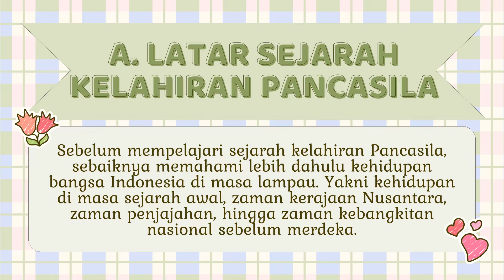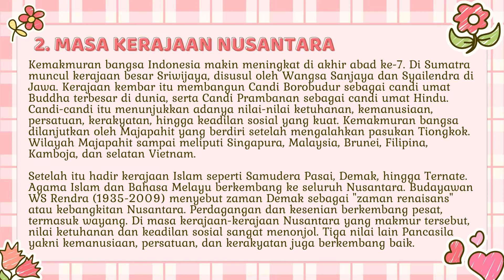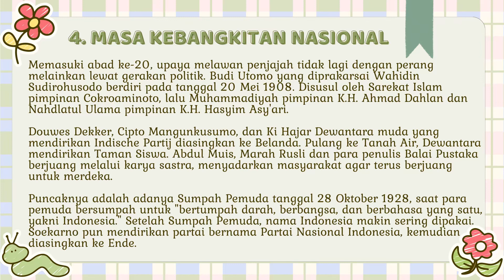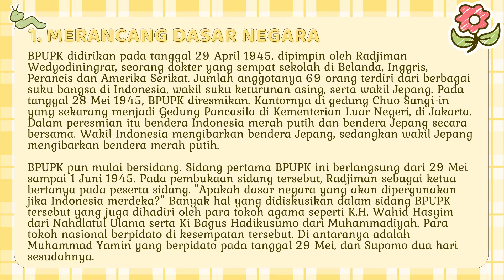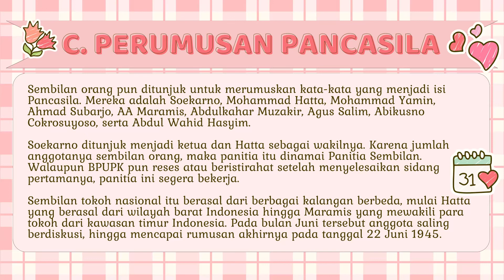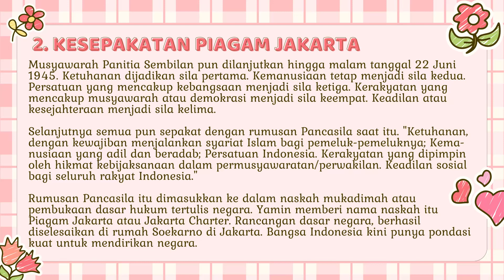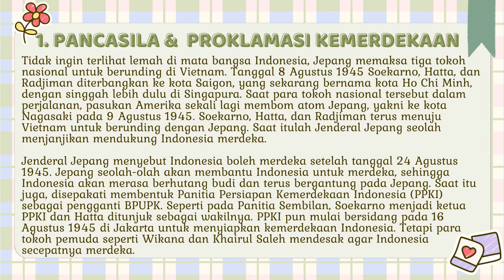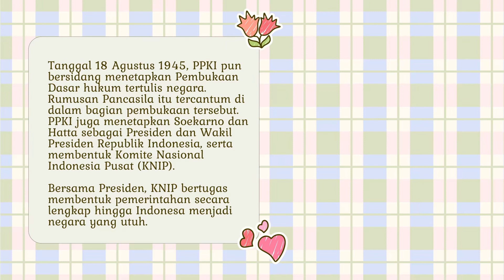BAB I Sejarah Kelahiran Pancasila, Rangkuman PPKN Kelas 7 (Kurikulum Merdeka)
PPKN Kelas 7
Sejarah Kelahirana Pancasila
materi :
A. Latar Belakang Pancasila
B. Kelahiran Pancasila
C. Proses Perumusan Pancasila
D. Proses Penetapan Pancasila

Sumber:
Uchrowi, Zaim, 2021. Pendidikan Pancasila dan Kewarganegaraan Untuk SMP Kelas VII, Jakarta: Pusat Kurikulum dan Pembukuan Kementrian Pendidikan, Kebudayaan, Riset, dan Tekonologi.